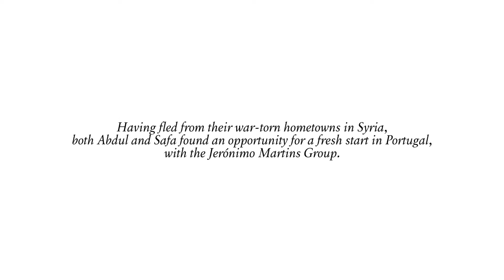FEED #6 Waste - Making of Slow Food - Not wasted lives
Making of da rúbrica Slow Food, da edição Waste.